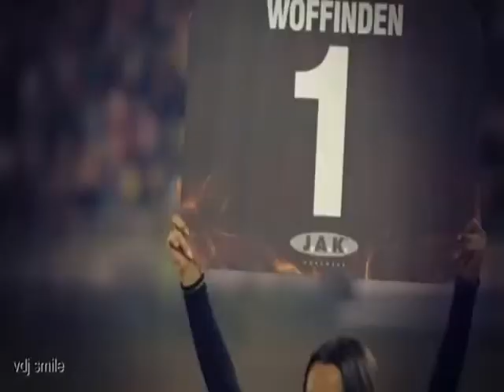MODERN TALKING Feat NINO FIORELLO - T'AMO JANET (Geronimo's Cadillac Remix 1986)